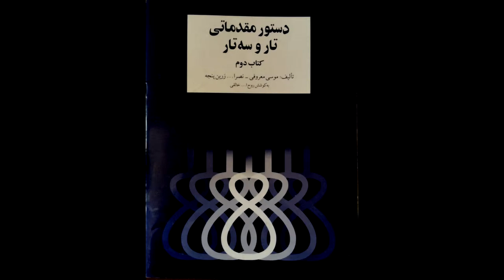تمرین 54 تار نیما فریدونی دستورمقدماتی تار وسه تار کتاب دوم هنرستان موسیقی روح اله خالقی